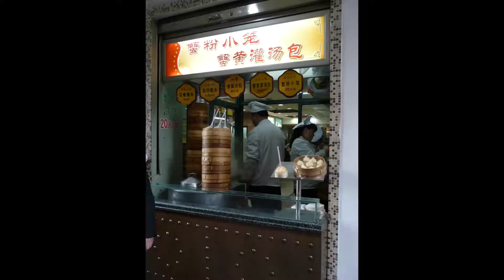COMIDA CHINA, EN CHINA.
La gastronomía de China es una de las más ricas debido a la antigua tradición culinaria del país. Y con tanto éxito por todo el mundo.